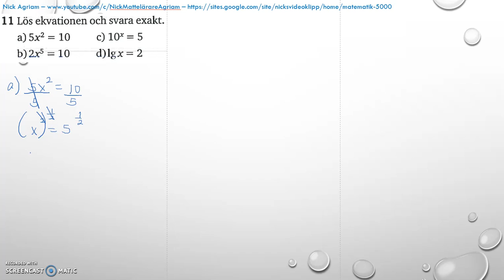Matematik 5000 Ma 2c - Kapitel 4 - Statistik - Blandade övningar 1-4 - 11